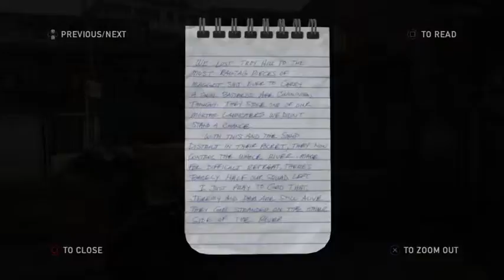The last of us - 17 - Puns, Puns everywhere